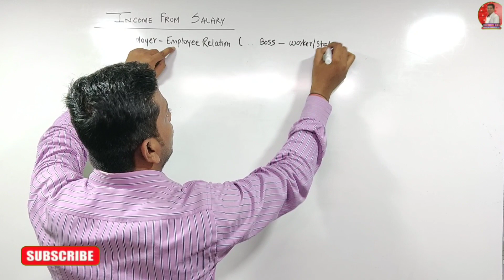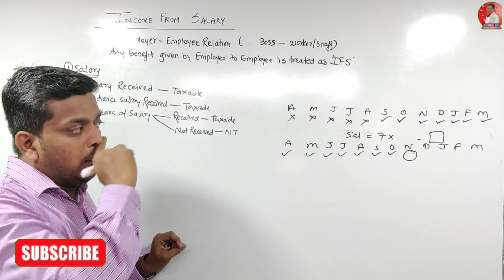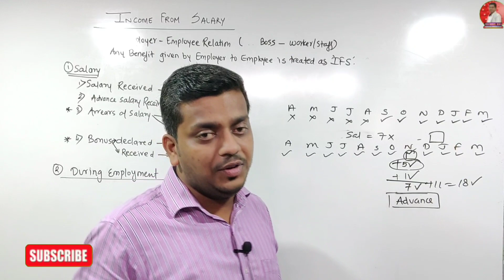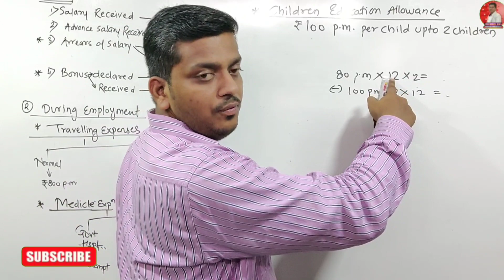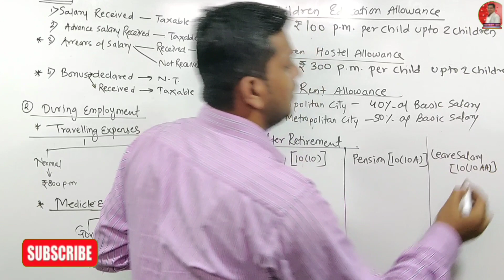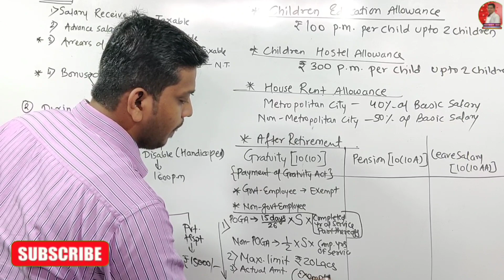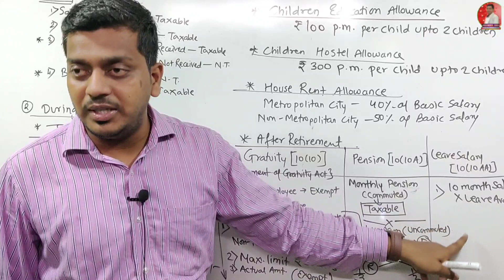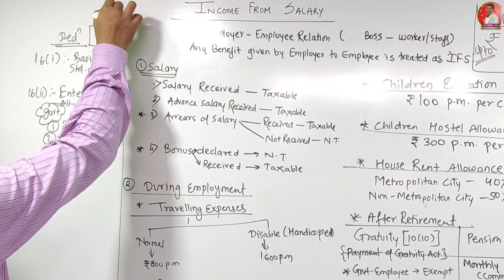Income From Salary | Direct Tax | M.Com | B.Com | BAF | BBI | BFM | Regular | IDOL | Ashish Sir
Dear Students,

Regards,
 Ashish sir